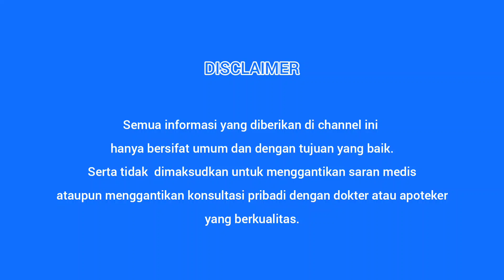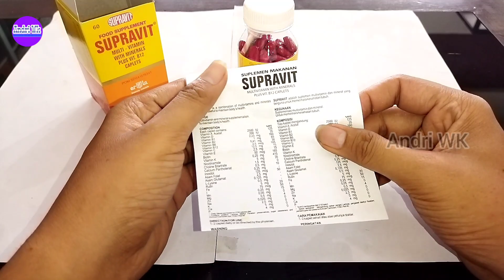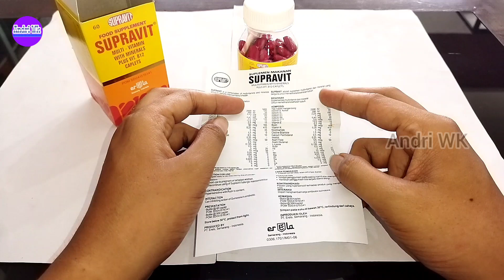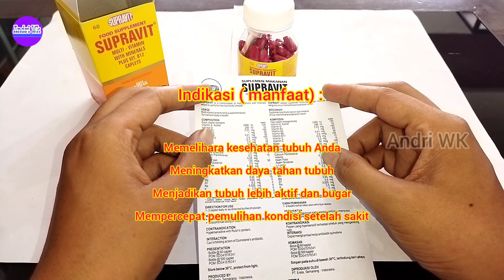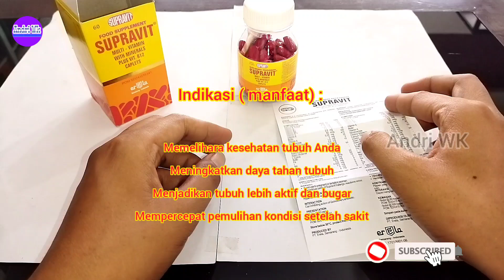Review SUPRAVIT Suplemen Multivitamin dan Mineral untuk Kesehatan tubuh | suplemen makanan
SUPRAVIT merupakan suplemen dengan kandungan multivitamin dan mineral yang bermanfaat untuk membantu memelihara kesehatan tubuh.
 Untuk review singkat mengenai manfaat dan khasiat dari suplemen supravit Ini teman teman bisa langsung tonton videonya sampai selesai dan jangan lupa untuk terus dukung channel ini dengan menekan tombol subscribe dan tombol like nya ya..